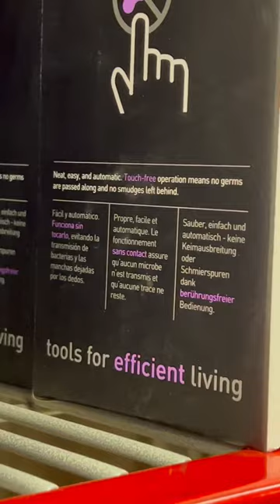Sam’s club: SimpleHuman Contactless Soap Dispenser on Discount